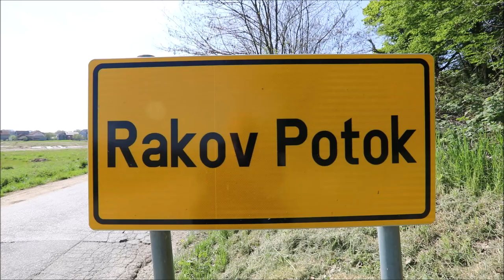Akcija Večernjeg lista Rezolucija zemlja u Rakovom potoku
Tisuće ljudi diljem Hrvatske danas čiste okoliš. Na više od 70 lokacija u tijeku je vrhunac velikog  ekološkog projekta Večernjeg lista Rezolucija Zemlja. Odred izviđača Okić ćisti šume u okolici Rakovog Potoka.